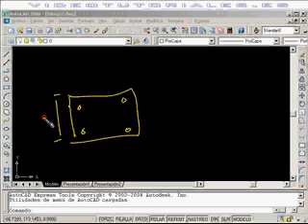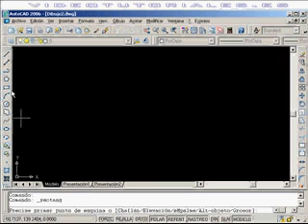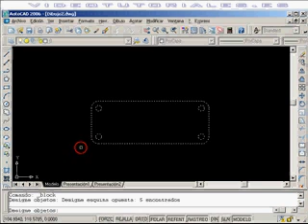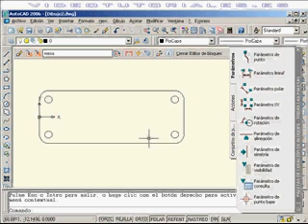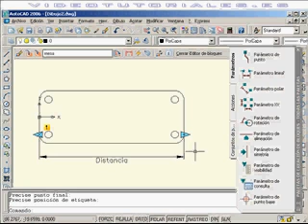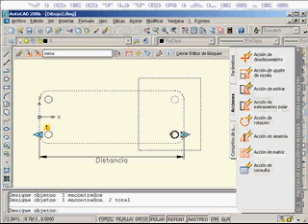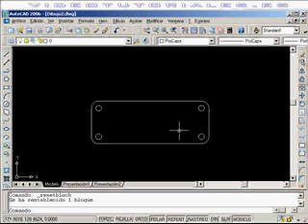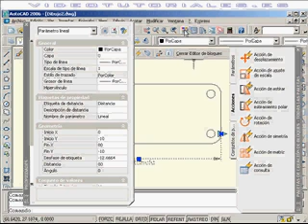video tutorial AutoCAD . Bloques dinámicos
Video tutorial de como crear un bloque dinámico que podamos modificar el ancho de forma limitada.